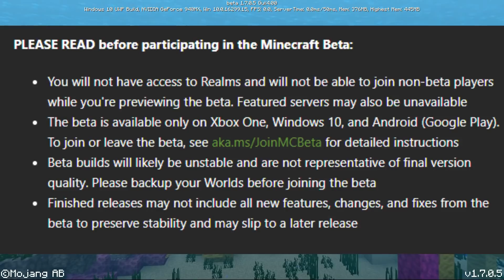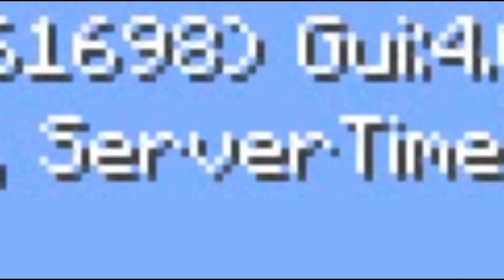MCPE 1.7.0.5!! BiSA NAiK PENYU?!?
Update Lagi Cuy!! kirain bakal dilewatin eh ternyata enggak..dan mungkin saja Aquatic Update ini bakal sampe 1.7 (mungkin) dan BTW sebentar kagi ada Minecon Loh!!

                        lI == SOCiAL MEDiA == Il

                        lI == iNFORMASi TAMBAHAN== Il

                        lI == Big Thanks To == Il

                        lI == DOWNLOAD== Il

                        lI == MUSiC CREDiT== Il